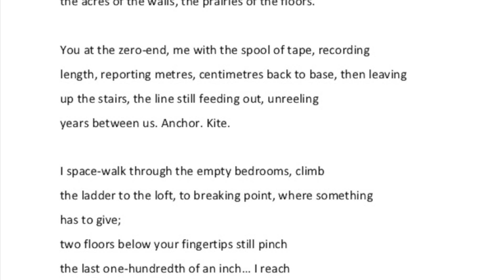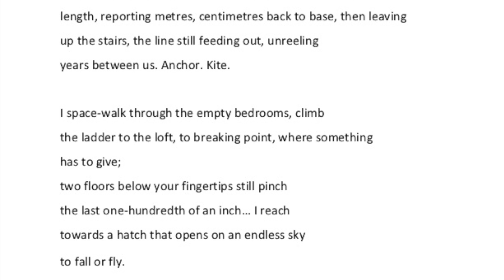Simon Armitage | Mother any Distance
In this poem, Simon is speaking about leaving home and moving on. It's a right of passage poem. When Simon moved out of his family home, he only moved a little way up the road and his mum followed him into the house.

As he went up to let some air in to one of the upstairs rooms holding one end of the tape-measure, he looked down noticing that his mother still had hold of the other end! There is no limit to a mothers love...